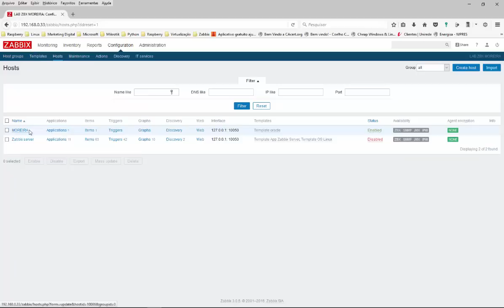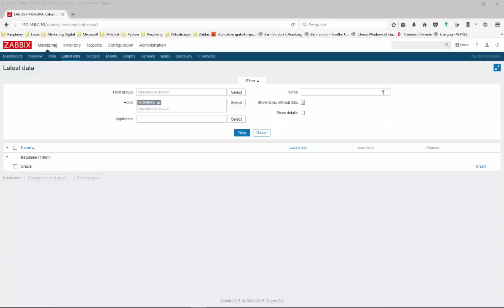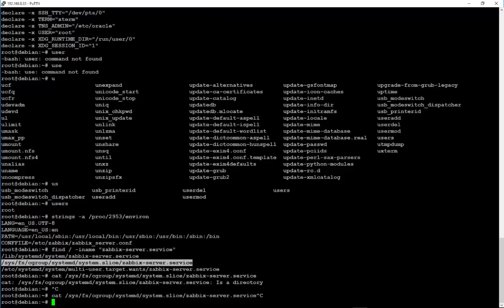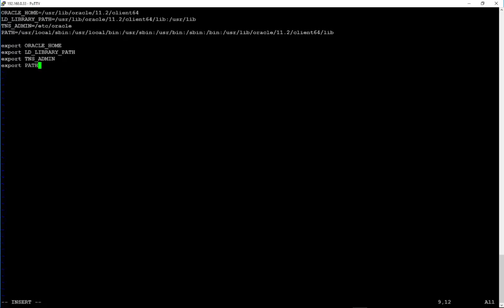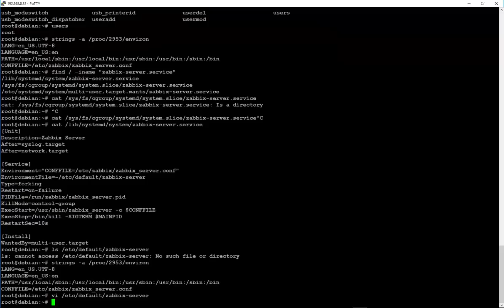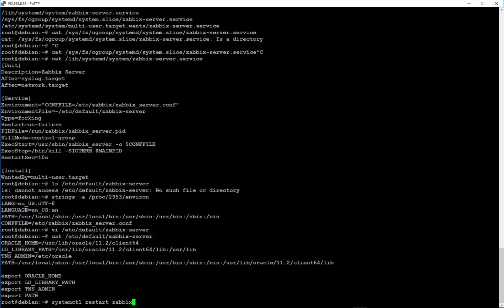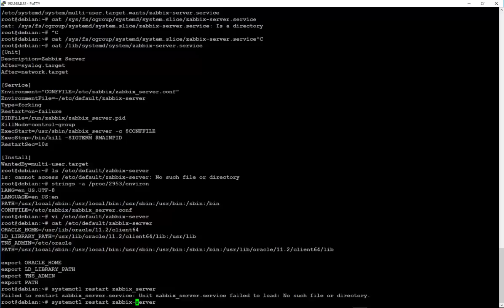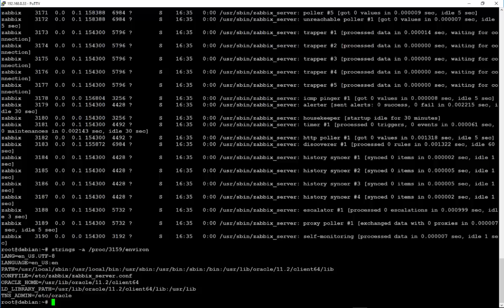Monitoramento de Banco de dados Oracle via ODBC no Zabbix - Variáveis de ambiente